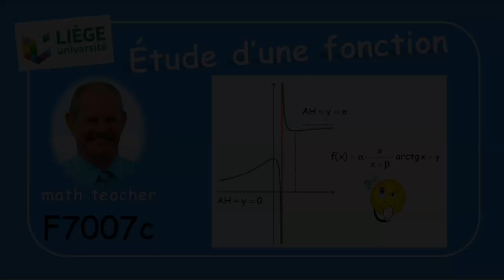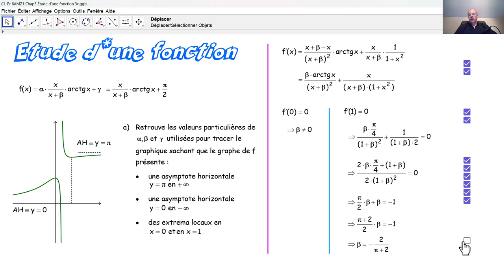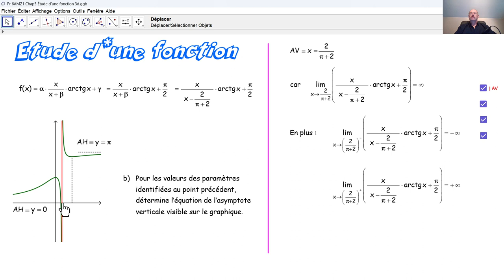F7007c Étude d'une fonction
F7007c Nous répondons deux questions concernant l'étude d'une fonction, telles qu'elles ont été posées lors d'un examen d'admission à l'université de Liège.